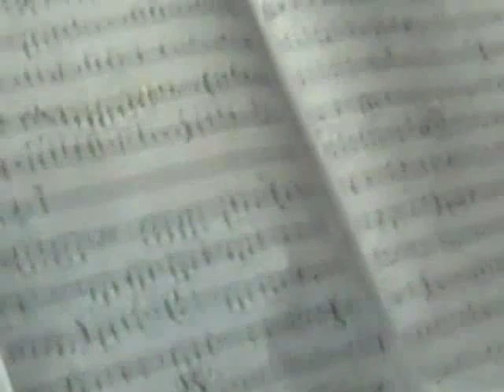Dukham goloitam... (I'm shedding tears...) The Mando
Goa's 43rd mando festival, Dec 9-10, 2009 (day two, Thursday) at the Kala Academy. Organised by the Goa Social and Cultural Club.